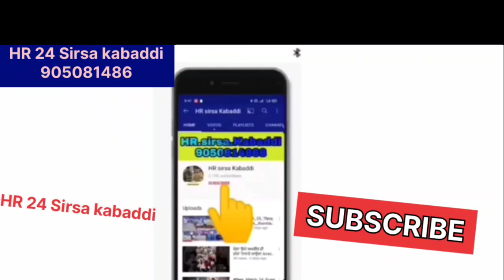Honeypanditਹਨੀ ਪੰਡਤ ਦੀਆਂ ਮਲੇਸ਼ੀਆ ਦੀ ਤਰਤੀ ਤੇ ਸਿਰੇ ਦੀਆਂ ਰੇਡਾਂ ਨਾ ਗਿਆ